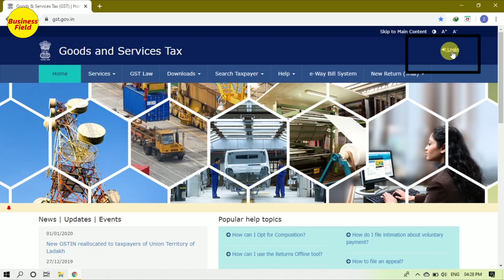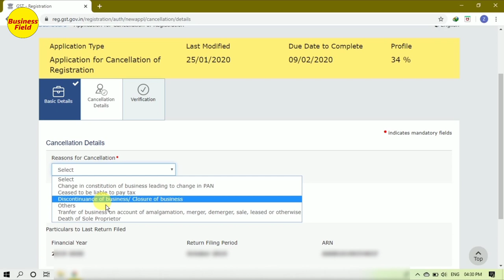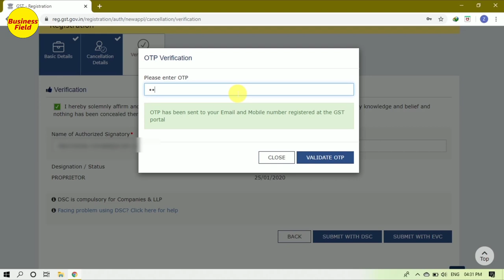GST cancellation process | how to cancel GST registration | GST number cancel kaise kare | Business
Hey Brother's & their Sister's,
Here I am Zeeshan Siddique, Advocate, Member of Human Rights Association of India

Today in This video I will talk about How to cancel GST registration, GST registration Cancellation, GST Number cancel or surrender. This video is about cancellation or surrender of gst number in case of following situations:
1) Death of sole proprietor
2) Closer of business
3) Transfer of business due to amalgamation, merger, closer etc.
4) Change in PAN

 Watch & Enjoy my other videos on YouTube by clicking on the below links –

MSME Registration online | MSME Registration benefits in Hindi | Udyog

In this video I will also gst cancellation process and how to cancel gst registration and gst number cancel kaise kare and how to surrender gst number and gst number cancel and gst no surrender process in hindi and gst no surrender process and cancel gst registration and surrender gst registration and gst kaise cancel kare and gst reg cancellation and gst registration cancellation and how to surrender gst number and gst cancel live process and online gst cancellation. So Please watch the video till the end.